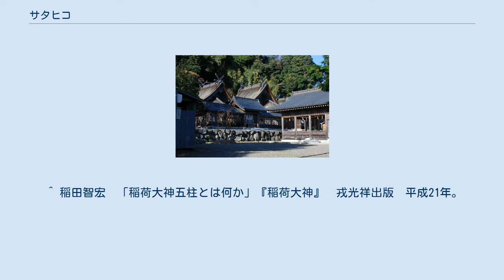サタヒコ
サタヒコは、神道の神。
佐田彦神と表記する。
伏見稲荷大社で祀られる稲荷三神（上社・中社・下社の神の総称）の一柱であり、主祭神のウカノミタマの配神となっている。
記紀神話に登場する猿田彦神（サルタヒコ）の別名とする説がある。
 現在は伏見稲荷の中社の祭神であるが、もともとは上社の神とされていたようである。
 佐田彦神の神名については、猿田彦神は、猿島（さしま）・猿投（さなげ）等の例から、「猿田」は元は「サタ」と読んだという説がある。
この説に依ると「サ田」は、「サ穂」 「サ苗」などの場合と同様に、神聖な稲を植える田の義と解されている。
 神名が「佐田彦神」になるのは明治以降で、室町時代の『二十二社註式』の伏見稲荷の条では「猿田彦神」である。
神社には上社と下社の二社、あるいは中社を加えた三社の形式を取るものがあり、これらの多くは上中下を何で区別しているかは不明（神社#上社、下社参照）だが、同書では、「上社。猿田彦命。三千世界の地主神とは是れなり。」と説明される。
 また、江戸時代の『雍州府志』では、伏見稲荷の上社の神を「大田命」（おおたのみこと）としている。
この神は猿田彦神の子孫で、伊勢の五十鈴原の地主神である（猿田彦神の別名ともいわれる）。
 同じく江戸時代の『神社啓蒙』では、上社の神は「土祖神」（つちのおやのかみ）としている。
 これらから上社の神は、古くから稲荷山の山神として祀られた神であり、後に穀物神である稲荷主神が今来（いまき）の神として祀られた際に、地主神として併祀されたのではないかといわれる。
上社の神は「陽神形一座大」と伝えられ、男神であるとされていた。
 前述の『雍州府志』では、猿田彦神は稲荷五神の一柱の「田中神」（たなかのかみ）のこととされる。
春の稲荷祭の際、巡行の先導をつとめる田中社の神輿に、空海が彫刻したといわれる、猿田彦神の仮面を袋に入れて飾ったという。
 この原話となった中世の東寺の縁起では、空海が彫刻したといわれるのは、稲荷山の地主神の「龍頭太」（龍の頭を持つ翁神）の仮面である。
猿田彦神と同じように、「顔の上に光ありて、夜を照らすこと昼に似たり。」と記される。
 江戸時代後期から、それまで中社の神であったウカノミタマを、下社の祭神とする記述が増え、それに伴いこれまでの上社の神は、中社の祭神とされるようになる（それまでの下社の神のオオミヤノメが、上社の祭神となる）。
 現在もこれを引き継ぎ、佐田彦大神は伏見稲荷の中社の祭神となっている。
「衢（ちまた）の神」「導きの神」といわれるように、交通安全・道中安全の神徳があるといわれる。
 佐太神社 （島根県松江市） 島根県の佐太神社に祀られる「佐太大神」（サダ大神）は、『出雲国風土記』によると、大国主命（オオクニヌシ）の命を救ったキサカイヒメの子であるといわれる。
この佐太大神は、平田篤胤が猿田彦神と同一と見なし、現在の佐太神社も踏襲している。
平成24年9月21日閲覧。
 ^ 神崎勝　「サルタヒコの伝承について」『謎のサルタヒコ』　創元社　1997年。
 ^ 祐徳稲荷神社（佐賀県）のように、猿田彦神のままの稲荷神社もある。
 ^ 松前健　「稲荷明神の原像」『稲荷明神』　筑摩書房　1988年。
 ^ 稲荷三神に、摂社（田中社・四大神）の二神を加えた場合こう呼ばれる。
 ^ 松前　前掲論文。
 ^ 稲田智宏　「稲荷大神五柱とは何か」『稲荷大神』　戎光祥出版　平成21年。